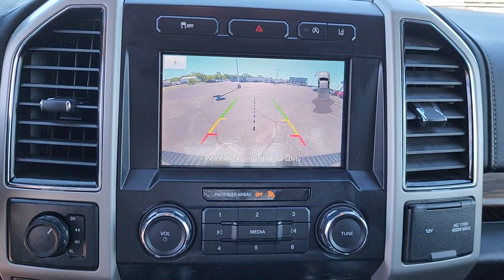2020 Ford F-150 Tulsa, Broken Arrow, Joplin, Bixby, Owasso, OK P1021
Agate Black Used 2020 Ford F-150 LARIAT available in Tulsa, Oklahoma at Matthews Ford. Servicing the Broken Arrow, Joplin, Bixby, Owasso, OK area.

Matthews Ford
1101 Southwest Expressway Drive

2020 Ford F-150 in enticing Agate Black Metallic!! Includes . Just 34431 miles on this ideal Large Pick-up. Haven't you been looking for a F-150 that will make your neighbors drool with envy? When you run an errand, the terrific 10-Speed Automatic in this Truck keeps you rollin' smoothly and efficiently down the road. On top of it all, this vehicle definitely fits your budget due to humongous discounts that are available now!! Matthews Ford is proud to be one of the premier dealerships in the area. From the moment you walk into our showroom, you'll know our commitment to Customer Service is second to none. 4WD, 110V/400W Outlet, Chrome 2-Bar Grille w/4 Minor Bars, Chrome Angular Step Bars, Chrome Door & Tailgate Handles w/Body-Color Bezel, Chrome Skull Caps on Exterior Mirrors, Class IV Trailer Hitch Receiver, Engine Oil Cooler, Equipment Group 501A Mid, GVWR: 6,600 lbs Payload Package, Lariat Bed Utility Package, Lariat Chrome Appearance Package, Power Glass Sideview Mirr w/Body-Color Skull Caps, Pro Trailer Backup Assist, Remote Start System w/Remote Tailgate Release, Reverse Sensing System, Single-Tip Chrome Exhaust, Speed control, Trailer Tow Package, Upgraded Front Stabilizer Bar, Wheels: 18 Chrome-Like PVD.Agate Black Metallic 2020 Ford F-150 Lariat 4WD 10-Speed Automatic 2.7L V6 EcoBoostRecent Arrival! Odometer is 26511 miles below market average!
ENGINE: 2.7L V6 ECOBOOST  -inc: auto start-stop technology (STD),Turbocharged,Four Wheel Drive,Tow Hitch,Power Steering,ABS,4-Wheel Disc Brakes,Brake Assist,Aluminum Wheels,Tires - Front All-Season,Tires - Rear All-Season,Conventional Spare Tire,Tow Hooks,Heated Mirrors,Power Mirror(s),Integrated Turn Signal Mirrors,Power Folding Mirrors,Rear Defrost,Intermittent Wipers,Variable Speed Intermittent Wipers,Privacy Glass,Power Door Locks,Daytime Running Lights,Automatic Headlights,Automatic Highbeams,Fog Lamps,AM/FM Stereo,Satellite Radio,Requires Subscription,MP3 Player,Auxiliary Audio Input,Satellite Radio,Requires Subscription,Power Driver Seat,Power Passenger Seat,Leather Seats,Split Bench Seat,Heated Front Seat(s),Driver Adjustable Lumbar,Passenger Adjustable Lumbar,Seat Memory,Cooled Front Seat(s),Pass-Through Rear Seat,Rear Bench Seat,Adjustable Steering Wheel,Trip Computer,Power Windows,WiFi Hotspot,Leather Steering Wheel,Keyless Entry,Power Door Locks,Keyless Entry,Power Door Locks,Keyless Start,Cruise Control,Climate Control,Multi-Zone A/C,A/C,Woodgrain Interior Trim,Auto-Dimming Rearview Mirror,Driver Vanity Mirror,Passenger Vanity Mirror,Driver Illuminated Vanity Mirror,Passenger Illuminated Visor Mirror,Floor Mats,Remote Engine Start,Requires Subscription,Mirror Memory,Keyless Start,MP3 Player,Steering Wheel Audio Controls,Bluetooth Connection,Telematics,Smart Device Integration,Requires Subscription,Power Windows,Power Door Locks,Adjustable Pedals,Trip Computer,Immobilizer,Security System,Traction Control,Stability Control,Traction Control,Front Side Air Bag,Front Collision Mitigation,Blind Spot Monitor,Cross-Traffic Alert,Lane Departure Warning,Lane Keeping Assist,Lane Departure Warning,Driver Monitoring,Tire Pressure Monitor,Driver Air Bag,Passenger Air Bag,Passenger Air Bag Sensor,Driver Restriction Features,Front Head Air Bag,Rear Head Air Bag,Child Safety Locks,Back-Up Camera